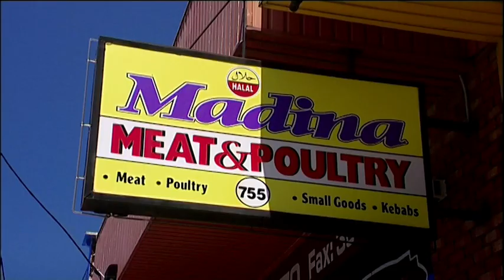Halal Mate - Love me tender - Trailer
From our SBS series Halal Mate, in this episode Love me tender, we follow Hasam, and his Halal butcher shop in Sydney Rd Coburg.